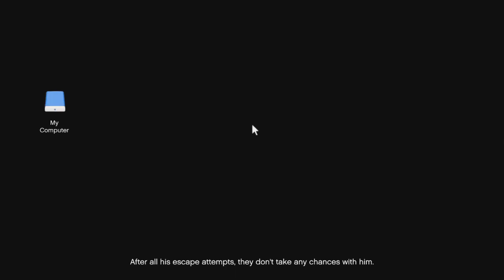GTA Online: The Gangbanger Robbery